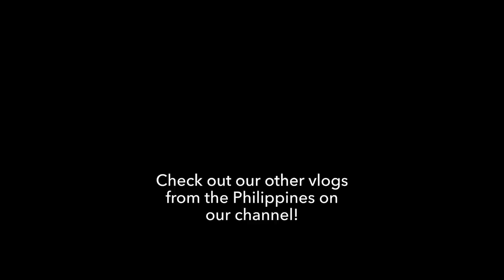WE'RE GOING TO EL NIDO! 🇵🇭 Shocked By What We Found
Don't miss this video if you're planning to take a bus from Puerto Princesa to El Nido, we break down all the options, how much they cost and what time they leave.

In November 2021, we sold everything we owned and began travelling full-time. We're searching for our favourite island on the planet and our goal is to stay on the road for as long as possible.

We hope to show you all the amazing things that are out there, waiting to be seen!

Thanks to Vincent for the drone footage at the end of the video.